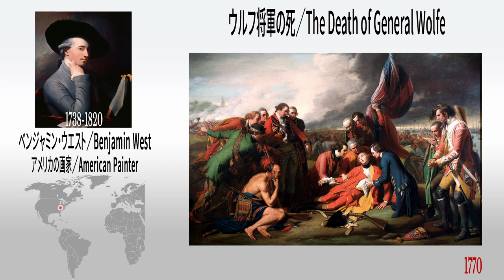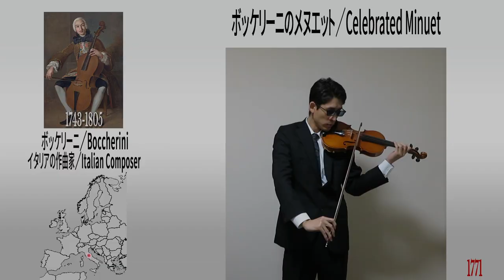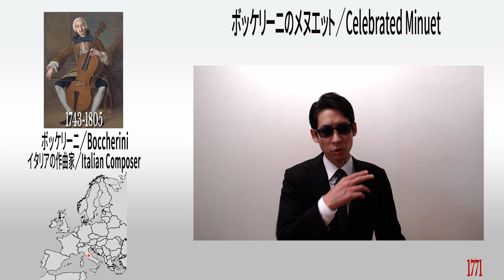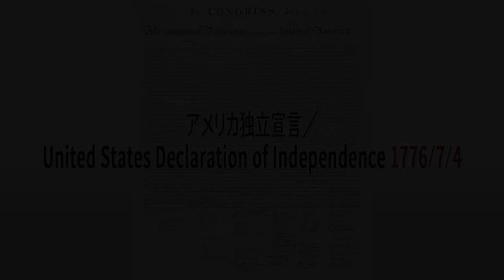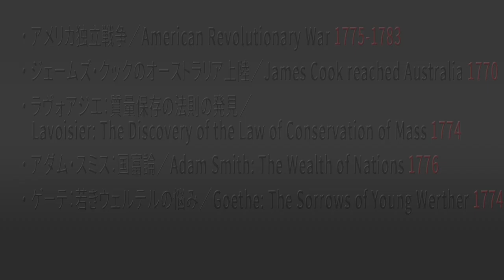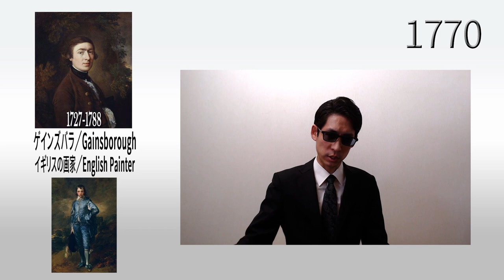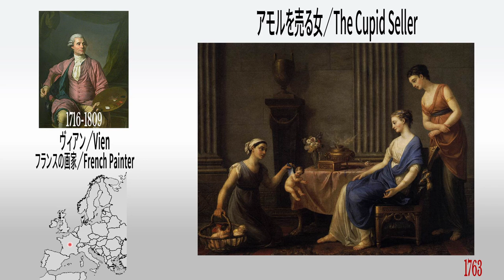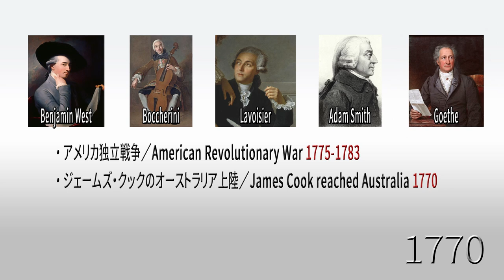【1770s】Which Explorer Changed the Dietary Habits of People Working by the Sea!?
In the 1770s, Benjamin West, a man who pioneered the movement, Boccherini composed "The Celebrated Minuet" in the music world, the Boston Tea Party incident occurred in North America where the Tea Act was enacted, the American Revolution was fought, Thomas Paine published "Common Sense" and the United States Declaration of Independence is announced.
Then Captain Cook arrived in Australia, and furthermore, Lavoisier discovered the "Law of Conservation of Mass", Adam Smith published his "The Wealth of Nations", and Goethe published "The Sorrows of Young Werther".

[Chapte]
0:00 Intro
0:25 Art
3:20 Music
4:57 History
16:48 Art of the Same Period